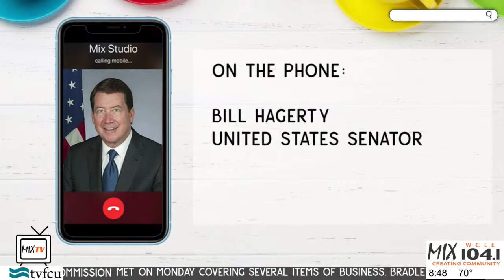Senator Bill Hagerty Inteview - Mix 1041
Steve Hartline invited Senator Bill Hagerty to call and in and talk about the crisis taking place in Afghanistan.